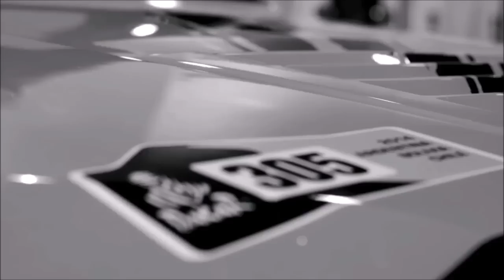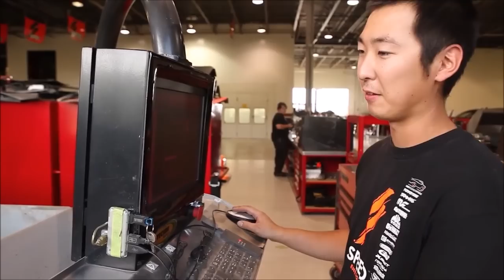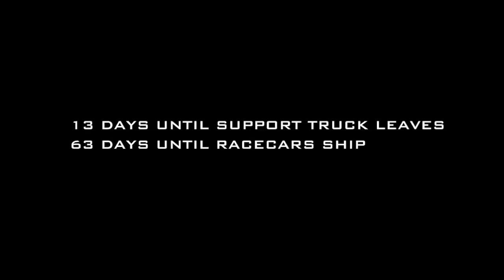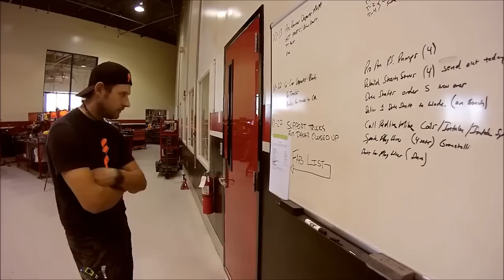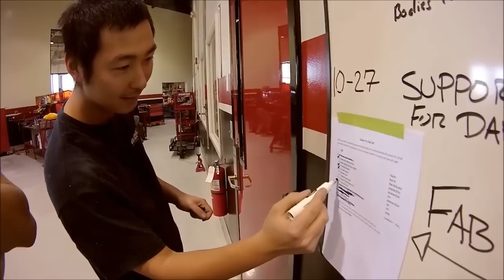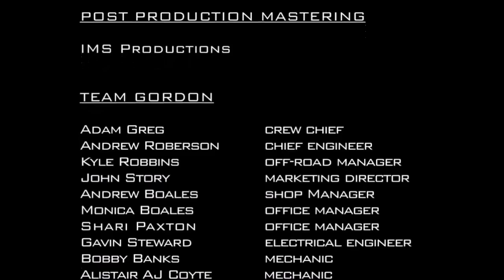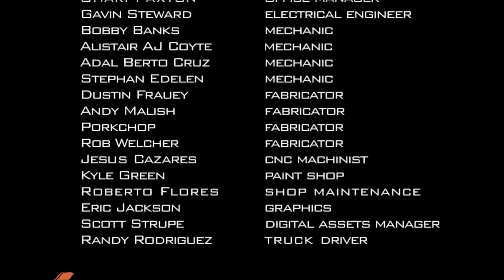2015 Robby Gordon "Road To Dakar: Part 1" - NBC Sports Network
Part 1 of the NBC Sports Network show Robby Gordon "Road To Dakar". (Original air date: Dec. 12, 2014)

Gordon’s hope is that American’s who until now have not been exposed to the great race will begin to understand what it takes to compete and gain their appreciation.